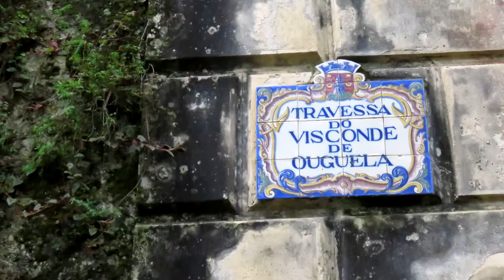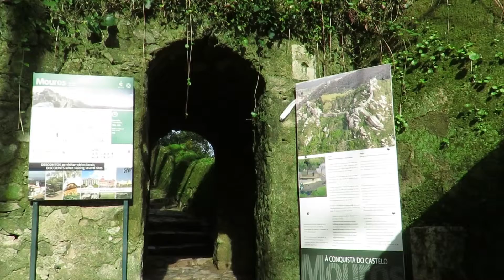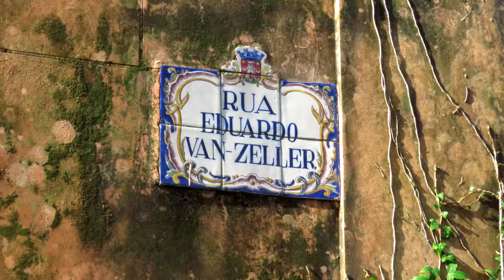Sintra outra vez... - 24/01/2016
Um indizível azul...